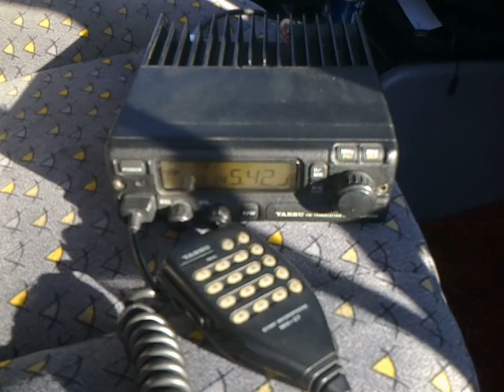¿Para dónde queda Cuenca?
Escuchando a la estación misteriosa de Cuenca... la cual pensaba que estaba por Skype con Máximo y que me estaban tomando el pelo!
Pero NO! Estaba ahí!
Lo escuché!